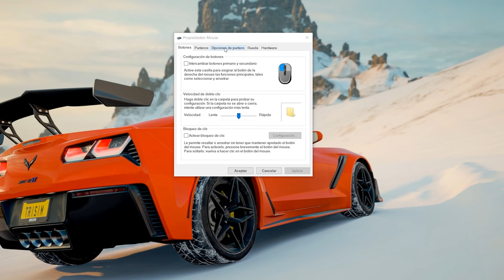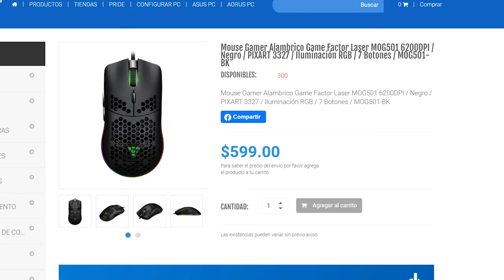Un mouse BARATO con TODAS las VENTAJAS COMPETITIVAS? - Game Factor MOG601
Review y análisis de un mouse ligero con CLICS ÓPTICOS.
y usa el código READY4BATTLE2020 durante tu registro para ganar
- 700 Doblones
- 7 Dias De Cuenta Premium
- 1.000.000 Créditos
- Navío USS Charleston con camuflaje de la bandera de los Estados Unidos
- Navío Japonés Ishizuchi
Quieres jugar en consola? World of Warships Legends Es Para ti!
Usa código ELYANPOL al comprar para apoyarme :D